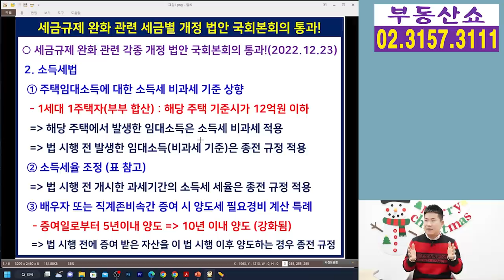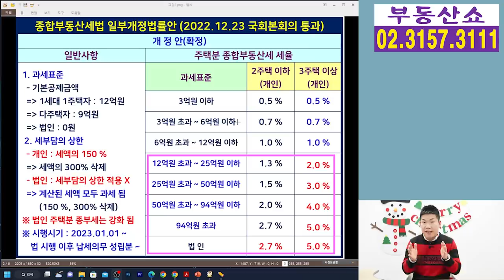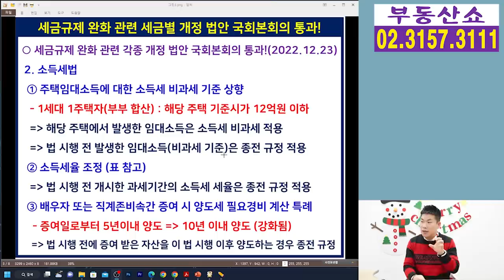종부세, 소득세 개정 법안 국회본회의 통과! 추가 규제 완화 내용은 ?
세금규제 완화 내용을 담고 있는
종부세법, 소득세법, 조.특.법 등의 개정안이
국회본회의를 통과하면서 확정이 됐는데요,
이미 언론상에 예고됐던 내용 외에
추가로 완화가 되는 부분까지 알아보겠습니다.